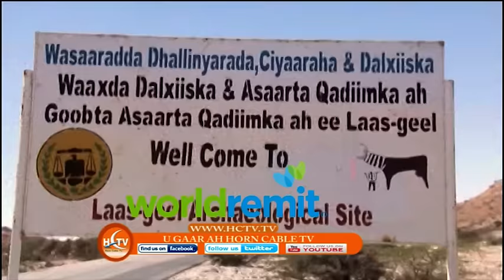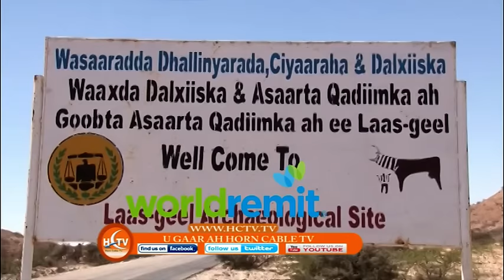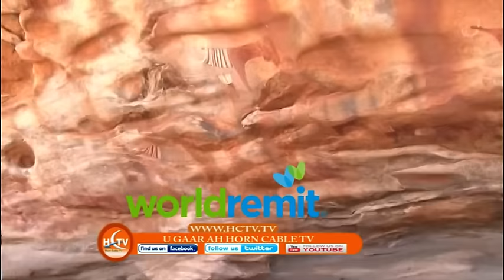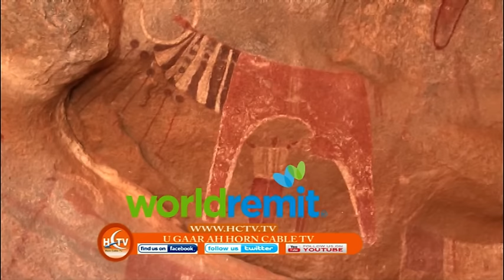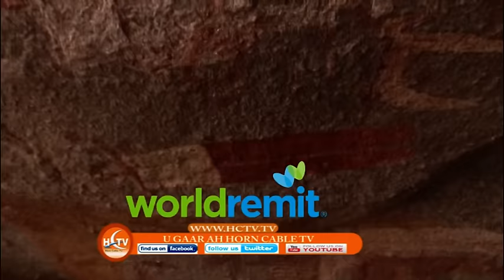Documentary Ku Saabsan Aasaarta Qadiimka Ah Ee Somaliland By Kuraase HCTV